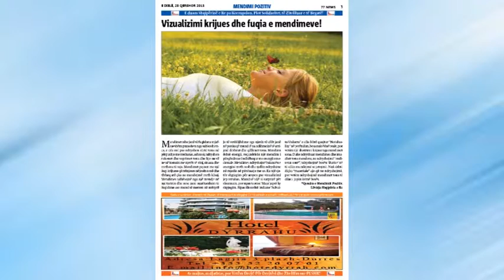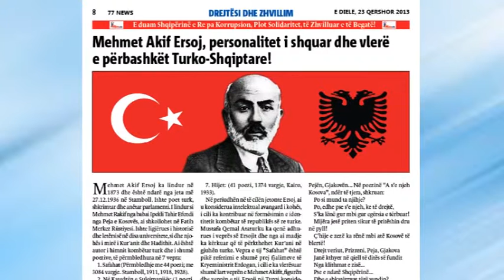Titujt Kryesor te Gazetes 77 News 23 Qershor 2013.